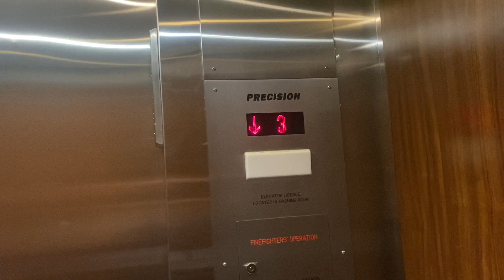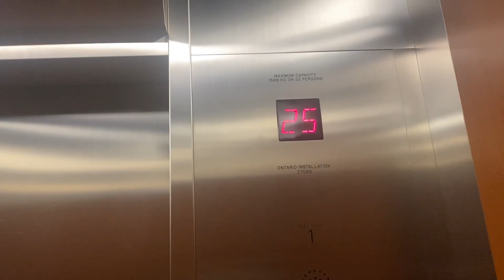Otis/Precision Traction Elevator at 241 Spadina Avenue, Toronto ON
(Filmed on June 27, 2024). This is the elevator at 241 Spadina Avenue here in Downtown Toronto ON. A small low rise historical office building in the Downtown area of Toronto ON. This building was built in 1910 so I don’t know what kind of elevator they had at this building back then. This one was installed later and used to be an Otis with older Series 1 fixtures from most likely the 1980s but got modded by Precision with Dewhurst US89. I don’t know what year this elevator got modded in. It could be 2010s if I’m guessing so. The cabs are very dark down and nothing really too fancy. This elevator does run pretty fast for five floors making it traction.

Elevator facts:

Brand: Otis
Modernizer: Precision
Type: Traction
Capacity: 1360 KG
Fixtures (Original): Series 1
Fixtures (After Mod): Dewhurst US89
Indicator: Dot-Matrix
Door Type: Centre Opening
Floors: 5 (5 Restricted)
Installed: 1982
Modernized: 2015